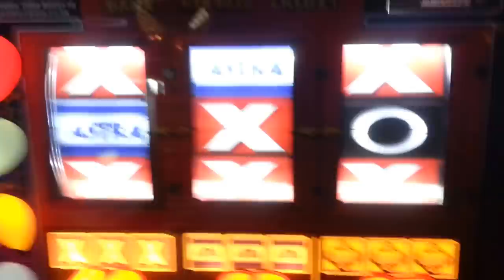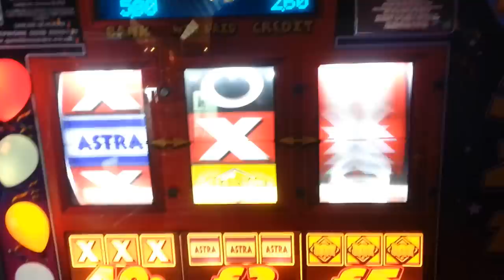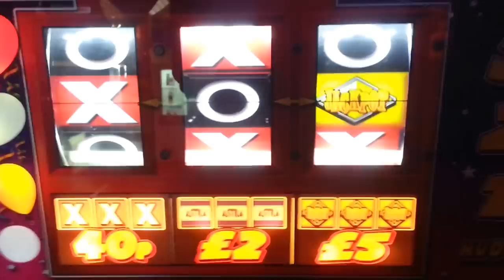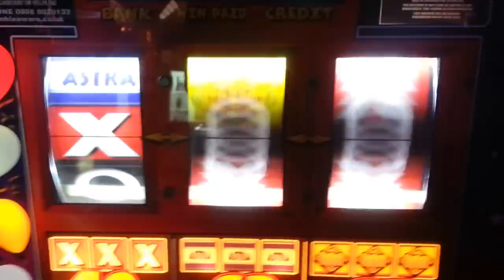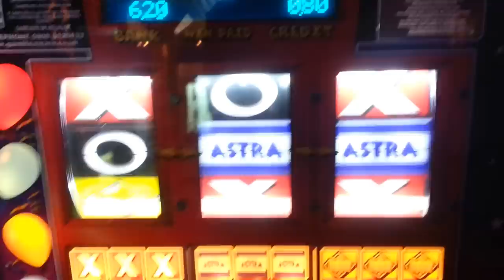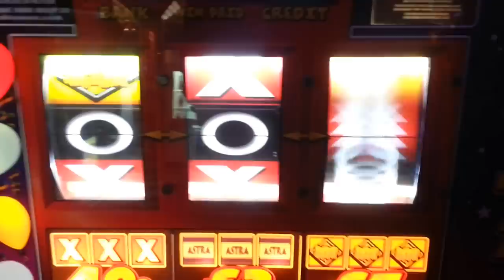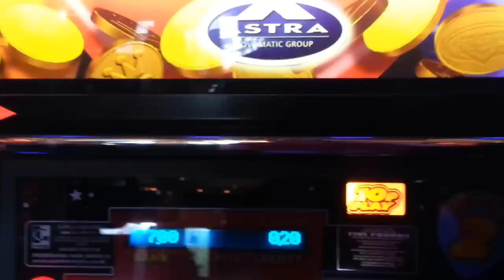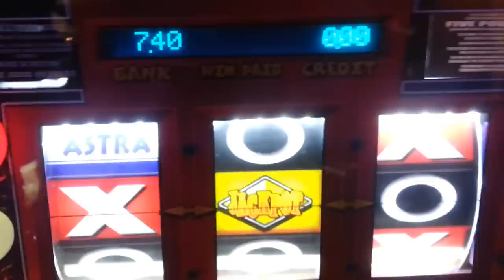Party Time Classic Fruit Machine at Clarence Pier Southsea with Jack Thearcademaster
£5 Challenge with Jack Thearcademaster